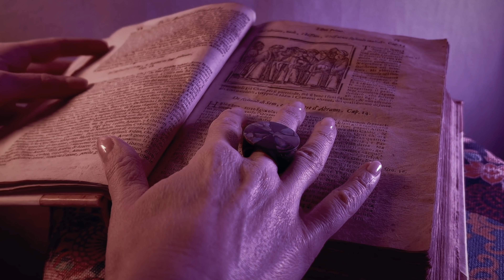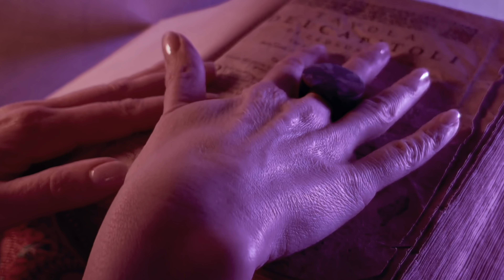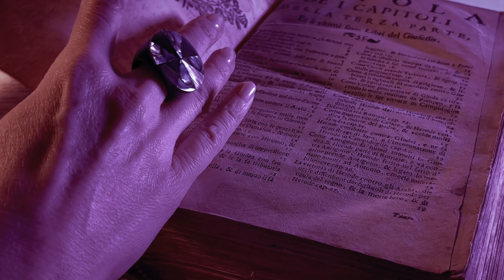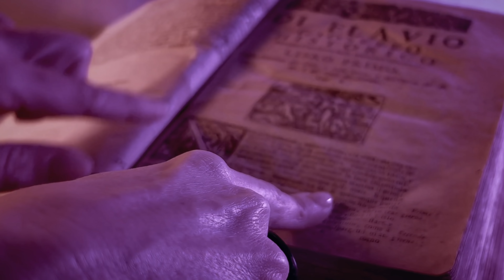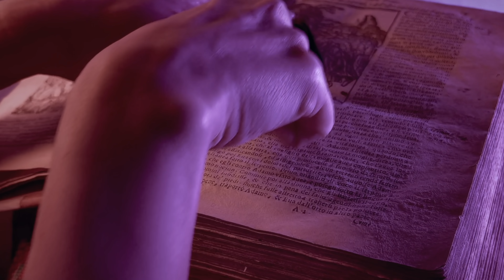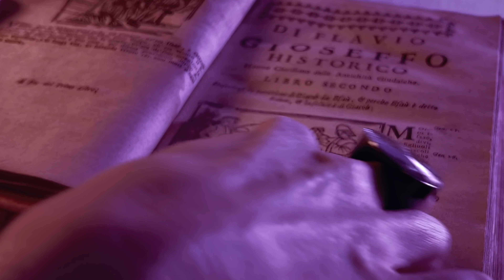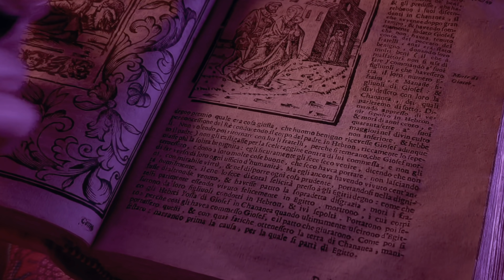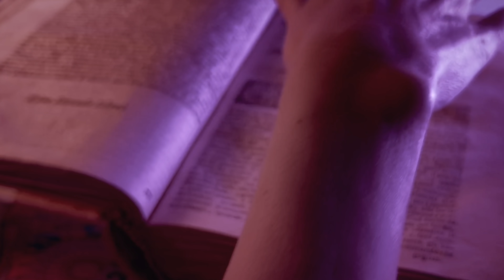[ASMR] Soft Whispering SFOGLIO le PAGINE di un LIBRO ANTICO | RELAXING PAGE TURNING Ancient Book 1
Ciao tesoro, grazie di essere qui. In questo video ho voglia di tornare ad un ASMR old style, che non sia solo coccole e personal attention, ma che si basi molto su visual triggers artistici e quell’ipnosi che infonde il guardare un gesto lento e ripetuto. Spero che questo breve video ti piaccia, ne ho già preparato un altro con illuminazione diversa un pochino più lungo che caricherò prossimamente.

🔝Se desideri supportare il canale:
Guarda il video per intero senza saltare la pubblicità all’inizio!
Puoi farmi un regalo dalla Lista Desideri
Se acquisti qualcosa passando da questo link aiuti il canale a costo zero

💗GRAZIE ai Sostenitori attuali di questo canale:
Mariela Guidi, Elisa Pilly, Noemi Lombardi, Spazio Celeste, Ilaria Sebastiani, Alessia Zingaretti, Eleonora Tenan, Monica Durante, Chiara Baldissera, Chiara D, Eleonora Paoletti, D Batta, Rosamaria Giotti, Silvia Griffi, Angela Naples, Sandra Cirrincione, Bea, Silvia Piglia
(Patty228)

🎥 Attrezzatura e oggetti di scena
Fotocamera: iPhone 13 Pro Max
Microfoni: Zoom H6, Blue Yeti Professional Platino, Fifine K678
Editing: Apple iMac 24-inch (iMovie e Final Cut Pro)

TOPIC: asmr ita, ASMR, personal attention, sleep aid, aiuto per dormire, video per rilassarsi, whispering, soft spoken.

📌 ASMR Significato: Autonomus Sensory Meridian Response, equivale ad una sensazione di rilassamento, con brividi piacevoli (tingles) che partono dal cuoio capelluto e si diffondono al resto del corpo provocando un senso di benessere generale e favoriscono l'addormentamento.
Questo video è stato creato al solo scopo di intrattenerti in modo rilassante, ricorda che ciò che ti offro non può sostituire trattamenti professionali o farmaci, in caso di forte stress, ansia, problemi psicologici o di salute rivolgiti ad un professionista adatto al tuo caso, con affetto Arasulè.

Canali di tendenza correlati a questa tipologia di video: Made in France ASMR, Moonlight Cottage ASMR